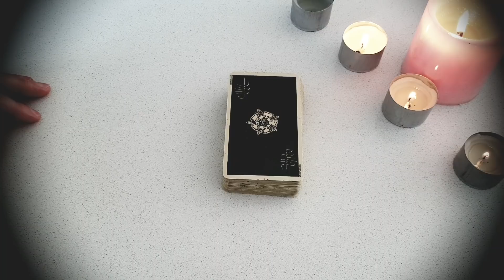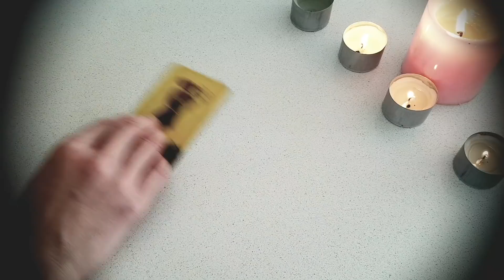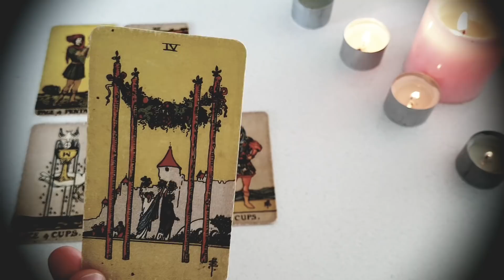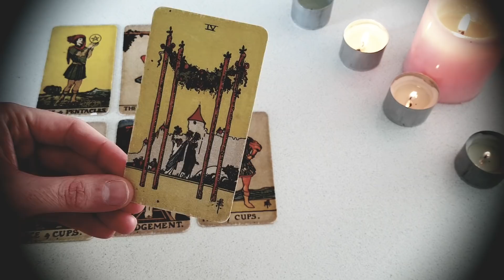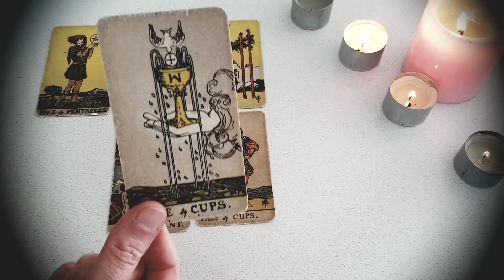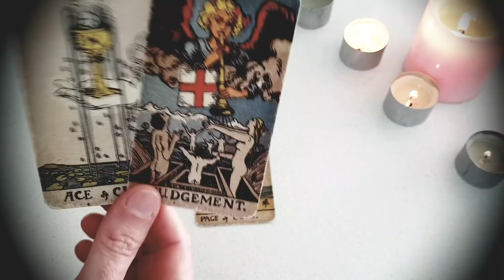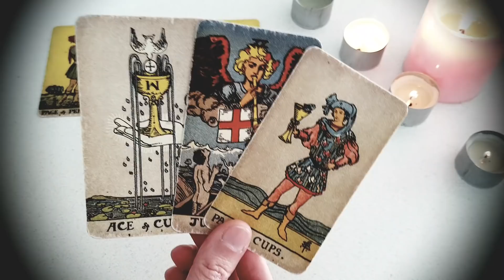LEO~What they want to tell you but can't find the words ... 😱Weekly love tarot 23-29 August 2021